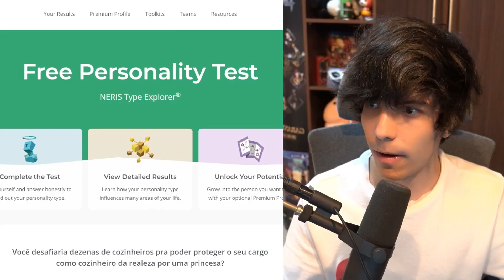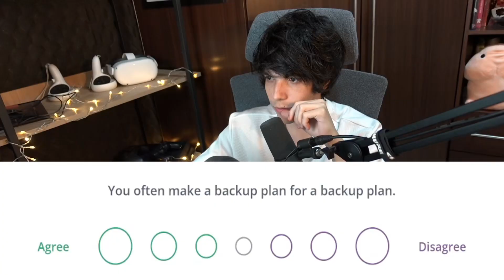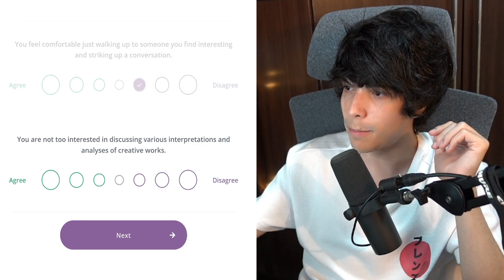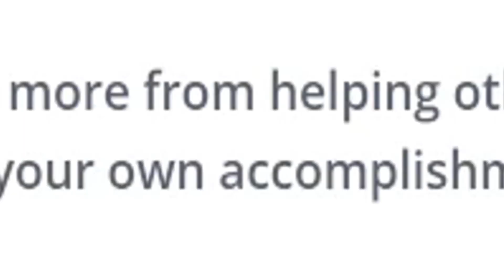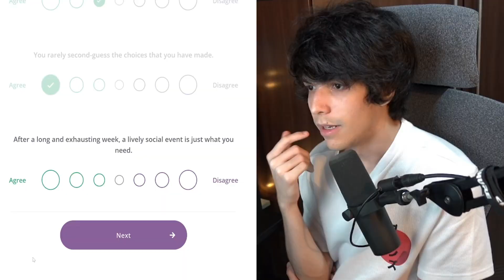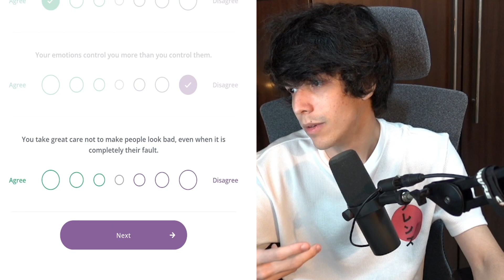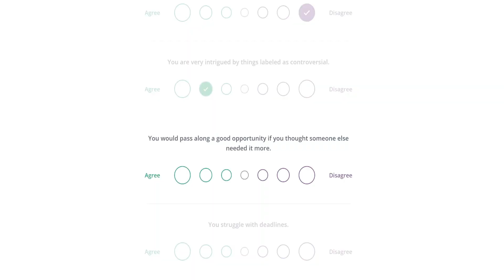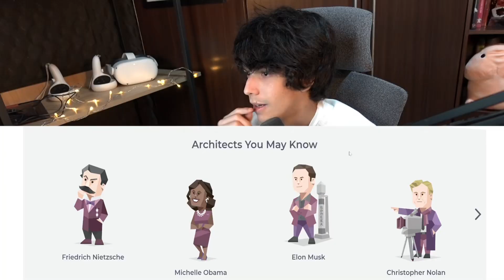EU SOU O QUÊ? - Teste de MBTI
Neste vídeo podemos ver como um site de teste de MBTI leva HeyTails a gravar 50 minutos de vídeo quando ele esperava gravar um teste para descobrir qual é sua personalidade de apenas 10.